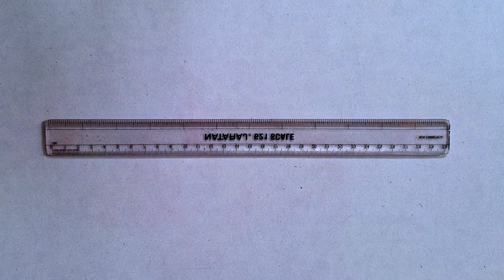2 Magic finger border rangoli design || Simple and easy Border rangoli